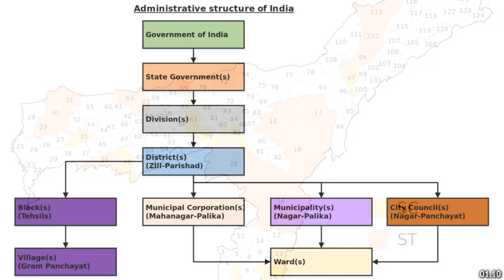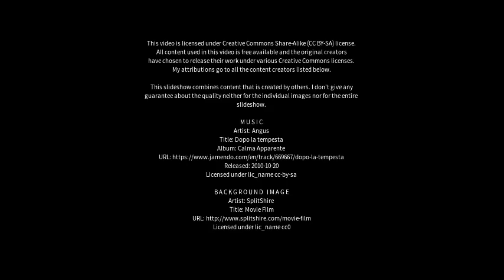Best places to visit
Best places to visit - Remuna (India) Best places to visit - Slideshows from all over the world - City trips, nature pictures, etc.